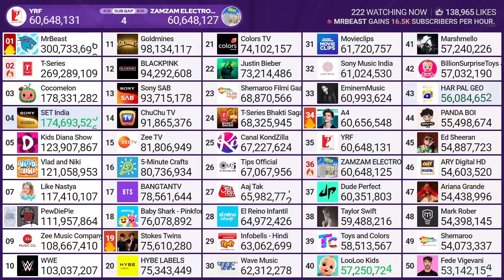ZAMZAM ELECTRONICS TRADING Passes YRF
Credit: MDM